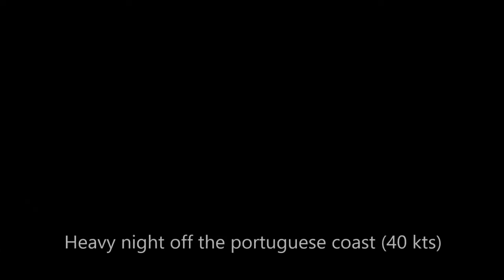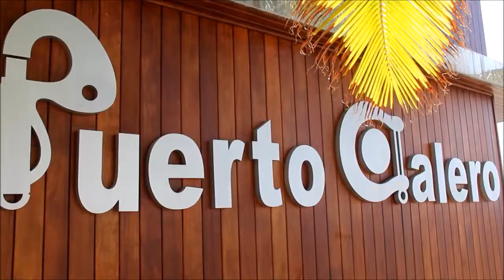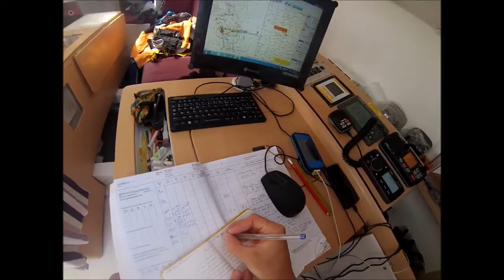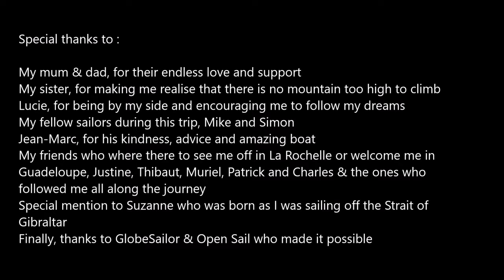TRANSATLANTIC PASSAGE ON AN OPEN SAIL POGO 30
Vous rêvez de traverser l'atlantique ? Faites-le sur des bateaux qui avancent :)

Do you dream of crossing the Atlantic? Do it on boats that go forward :)